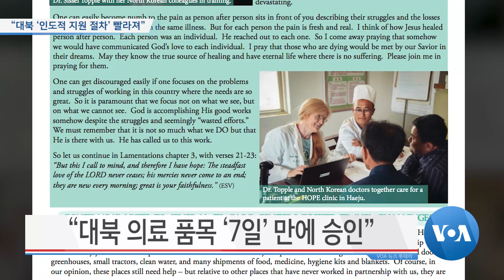[VOA 뉴스] “대북 ‘인도적 지원 절차’ 빨라져”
유엔에서 북한에 보내는 의료장비 등 인도주의 지원 품목 승인에 걸리는 기간이 올해 들어 크게 단축된 것으로 나타났습니다. 그러나 북한에서는 여전히 주민 23만여 명이 깨끗한 식수를 공급받지 못하고 있다고 재미 한인 의사 단체가 밝혔습니다. 박승혁 기자가 보도합니다. (영상취재: 김선명 / 영상편집: 김정호)